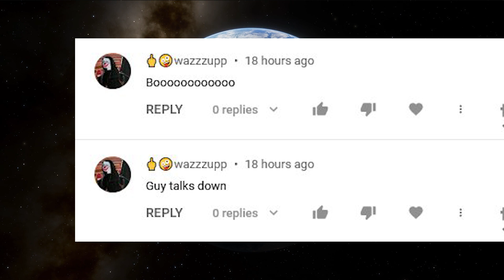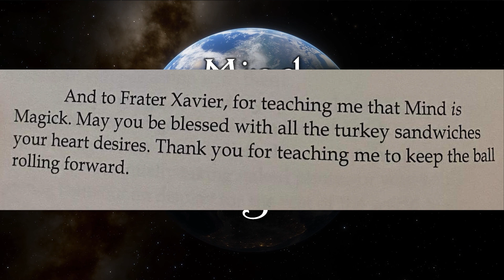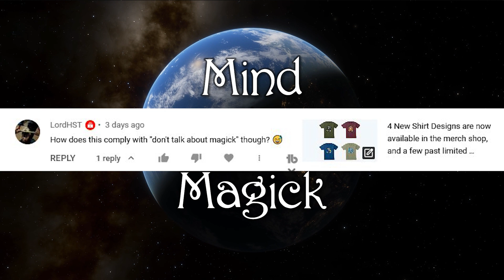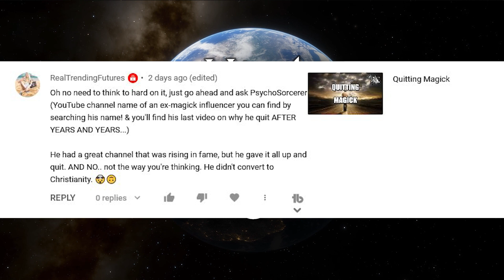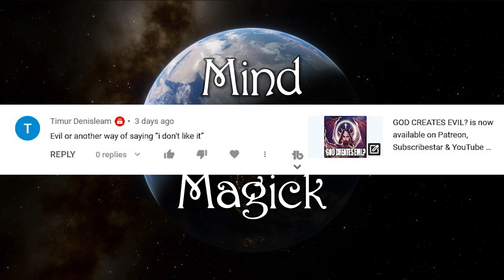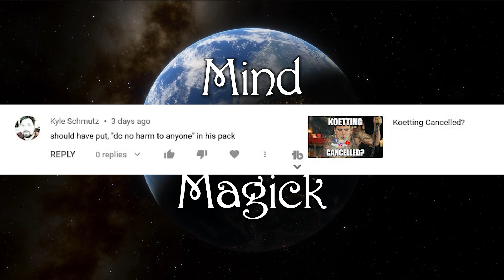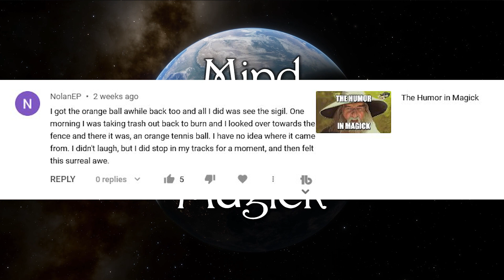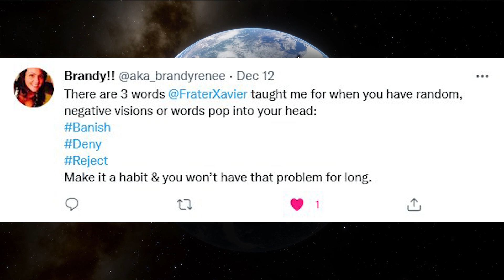Mind and Magick Mailbag 57: Smart@ss Edition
Frater Xavier responds to questions & comments that are a bit more flippant in nature.